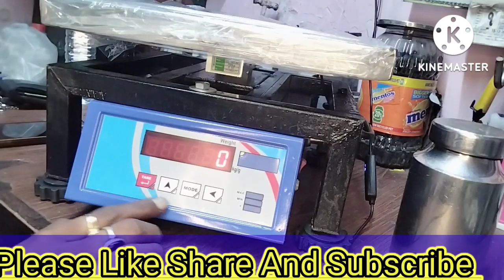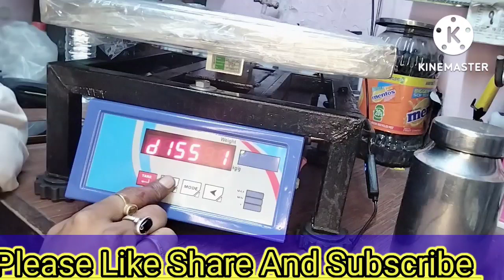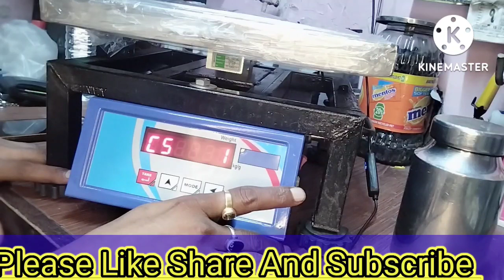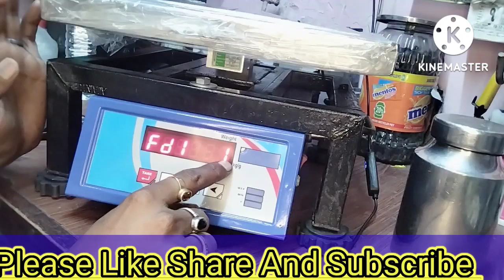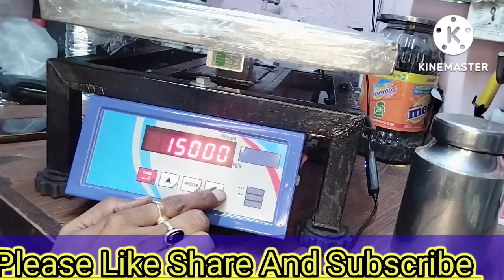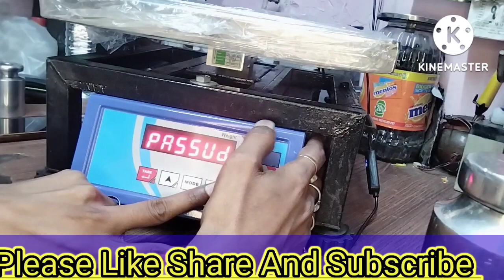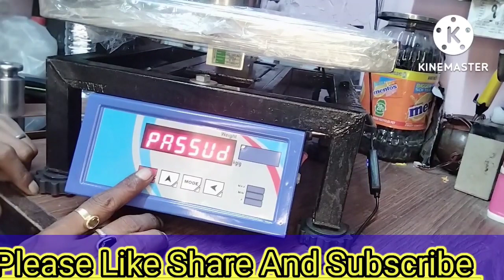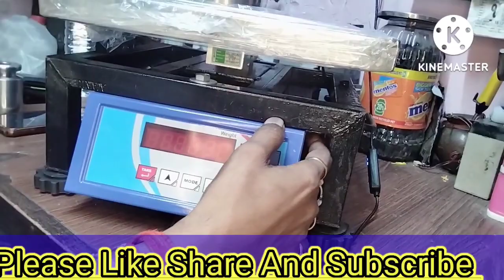How To Calibration And Settings | PMS 63 | Motherboard waight Machine | Weighing Scale Setting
how to satting and calibration PMS63 pcb |
PMS63 pcb mother bord ki satting aur calibration kaise kare |
 Hello Guys Please View My Channel |
This Is A My First Video Of YouTube Channel

If Any Other Products Questions Are There

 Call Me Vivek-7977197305